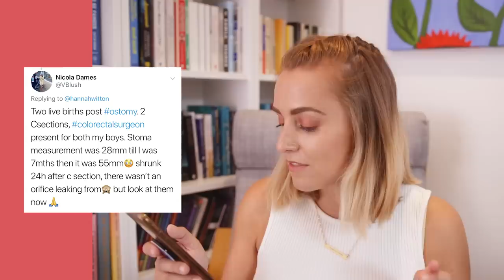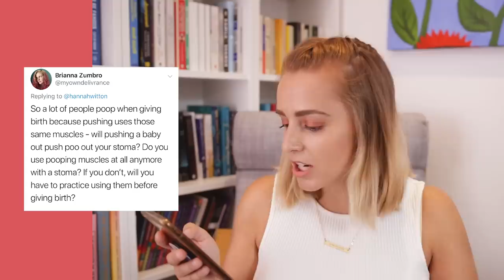Can I Get Pregnant/Have Kids with a Stoma? | Hannah Witton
Does having a stoma affect my fertility? Would my kids get IBD? I have SO many questions about getting pregnant with a stoma, so I try to find some answers!